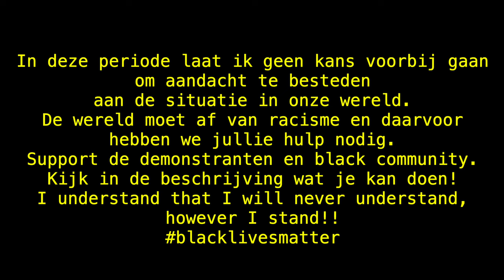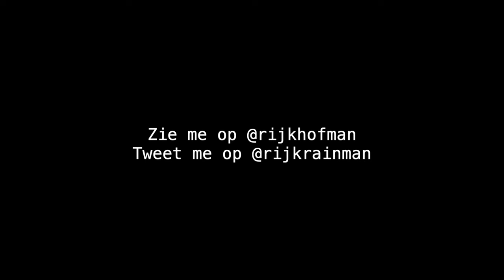REACTIES OP ONS ALS DRAGQUEENS!!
Tijd dat je opstaat!! (ik heb bijna nooit inkomsten met youtube voor domme redenen, maar alles wat ik hier aan en de komende video's verdien, doneer ik aan het black lives matter netwerk. Uiteraard doe ik daarnaast ook nog een financiële bijdrage los van de youtube inkomsten bijdrage.)

KIJK NAAR JEZELF
Wanneer je zelf wit bent is het belangrijk om bewust te zijn van het privilege dat je hebt. Daarnaast moet je ook nadenken over hoe jij misschien weleens hebt bijgedragen aan racisme. Akwasi tipt: "Kijk ook eens naar je eigen vriendenkring, hoe divers die is. Ga in gesprek met zwarte vrienden of kennissen, vraag verder."

TEKEN PETITIES
Er zijn momenteel een heleboel petities actief rondom  Black Lives Matter. Er zijn petities specifiek voor George Floyd en andere slachtoffers van rassengerelateerd politiegeweld, maar er zijn ook algemene petities die vragen om verandering.
Get The Officers Charged
Charge All Four Officers
Abolish Prison Labor

DONEER
Wil je graag een financieel bijdrage leveren aan deze verandering? Je kunt direct doneren aan het Black Lives Matter netwerk, maar er zijn ook een heleboel andere goede doelen. Hier een overzicht.